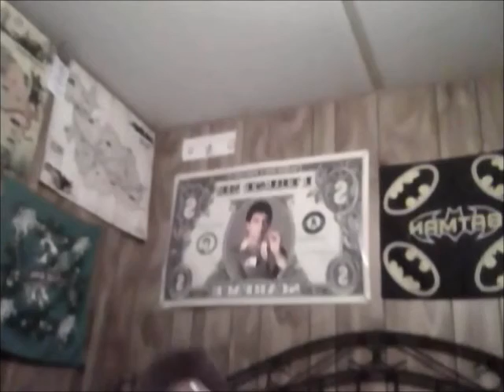The Faigow Show-Who's the Better Dyer?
the faigow show after hours. just telling you about stuff